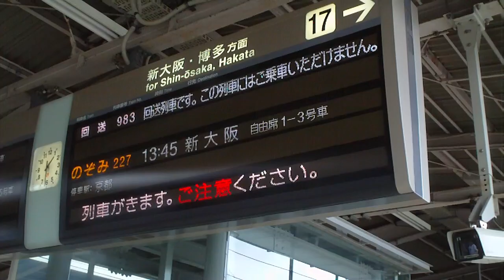ドクターイエローがやってきた！＠名古屋駅 2011/06/27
2011年6月27日13時30分ごろ、名古屋駅にやってきたドクターイエローです。